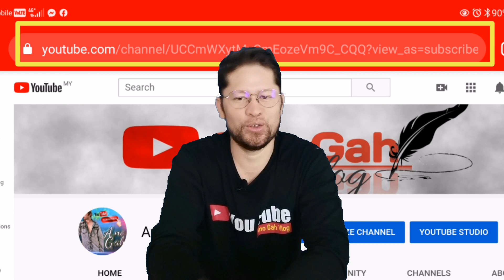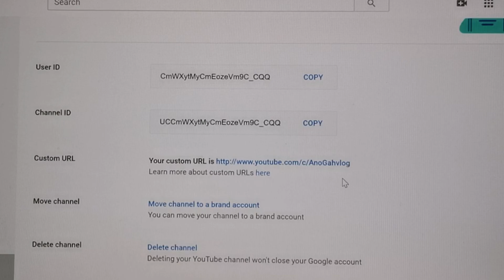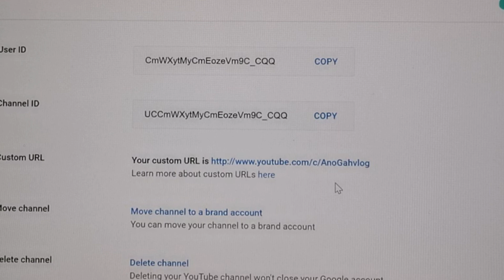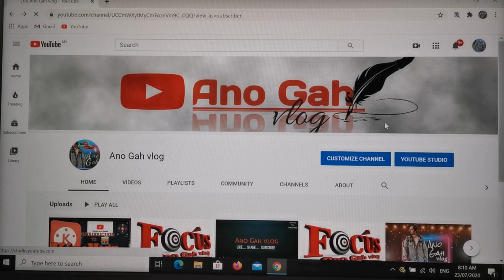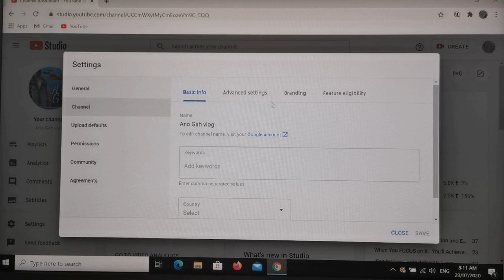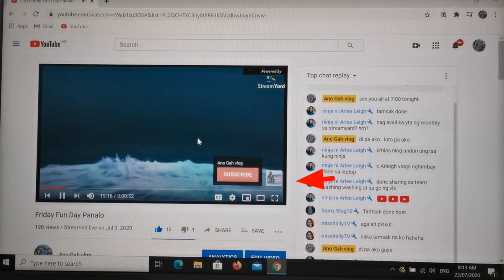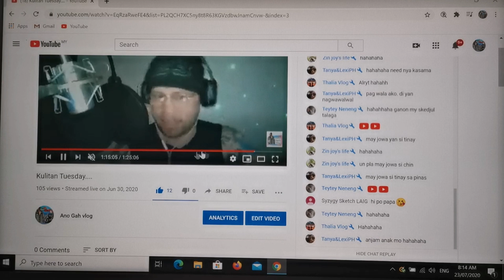How to Give your Channel its Own Identity (YouTube Branding and Customized URL)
Sa video na ito matututunan nyo kung paano bigyan ng sariling identity ang channel nyo. Malalaman nyo kung saan pwede magpalit ng Custom URL para magkaroon ng unique na URL ang channel nyo. Sa ganitong paraan madali ito ma recal ng mga taga subaybay nyo.
Tuturuan din kayo ng video na ito kung paano maglagay ng watermark sa mismong youtube channel nyo. So everytime na mag upload kayo or even your old video will have your logo or watermark.

Ano GAh vlog